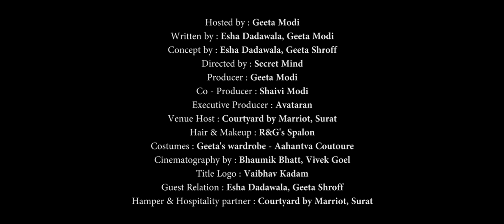Shot with Big Shot Ep02 | Dr. Raeesh Maniar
Dr. Raeesh Maniar

Well known to all Suratis, his journey from a Pediatrician to a poet, playwright, columnist, compere, lyricist, script writer and translator, was very interesting to hear. He recited one of his “Hazals” which are  exclusive to him and they are filled with  humour - be it satirical, direct or circumstantial.

He truly means what he says and tends to find humour in almost all situations.
I loved his comparison of his Doctor profession and writing habit to that being a wife and a lover, the Doctor profession being the wife and the writing habit being the lover.
He is settled in Surat and has won many prestigious awards in the field of literature. Let’s hear from him about his journey.